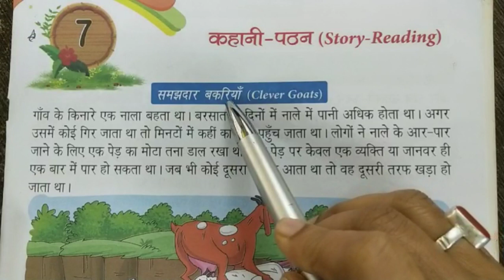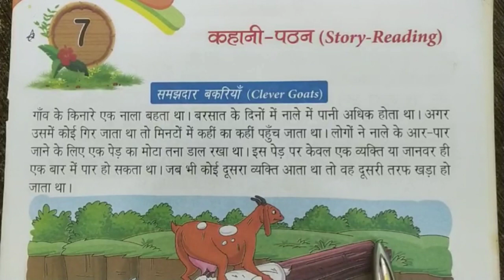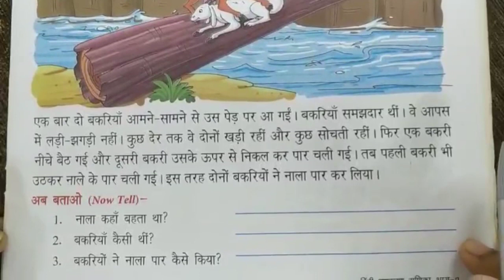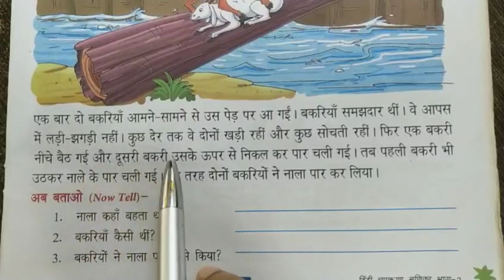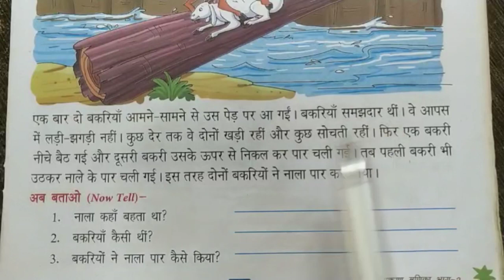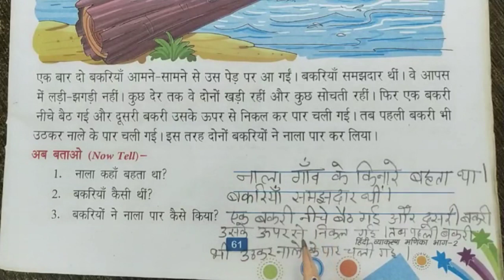Class 2 Hindi Vyakaran Ch-7: कहानी पठन | समझदार बकरियां | Picture Reading | Clever Goats | Explain